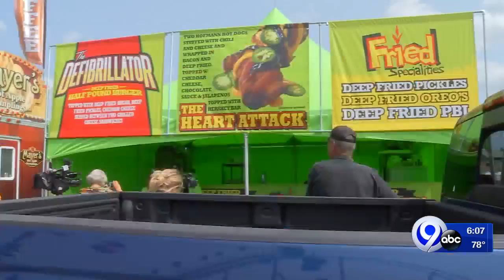New at the Fair this year